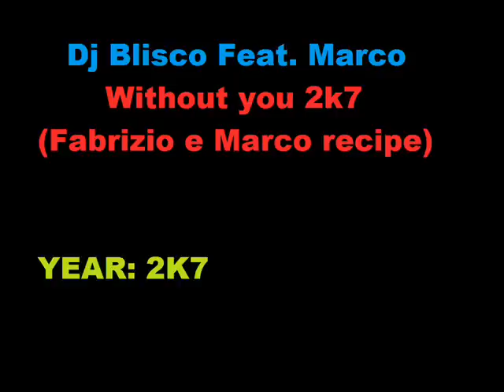Dj Blisco Feat Marco Without you 2k7 Fabrizio e Marco recipe